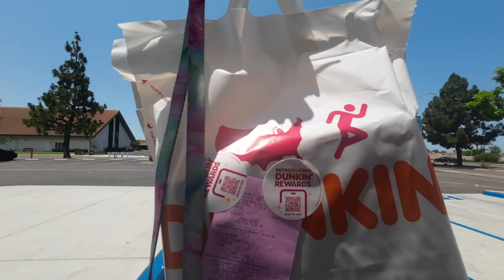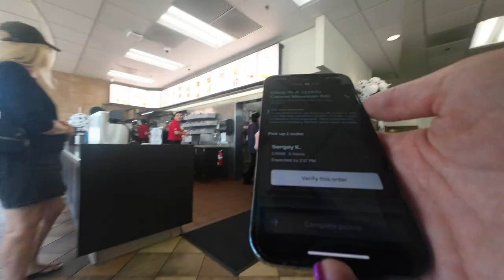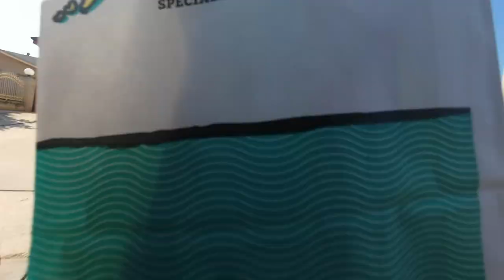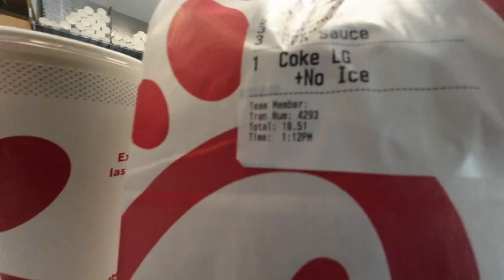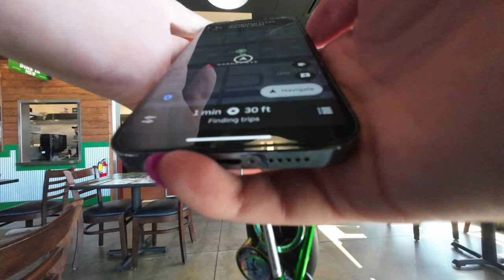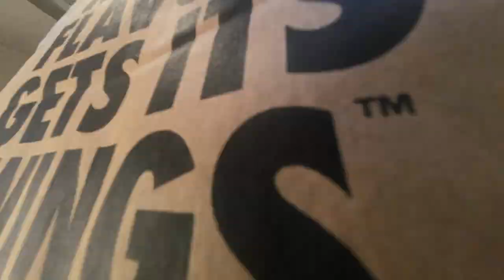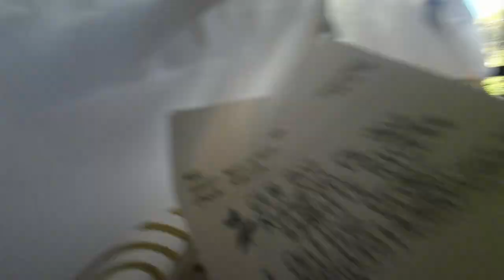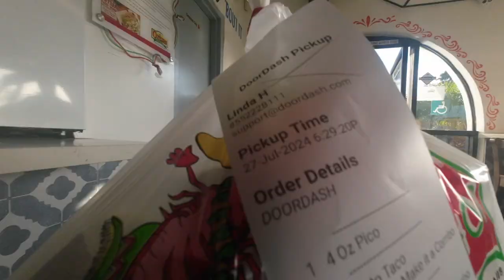Dashing My Way Around San Diego During Comicon 2024 Weekend!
I went to Comicon 2024 in Sandiego and got to dash on my downtime. Let's see how dashing goes in a completely new market for the first time and hopefully make some money!

Elgato Facecam
Dazzne Desk Mounted Light
Beacn Mix Create